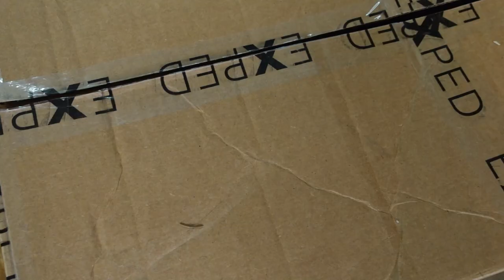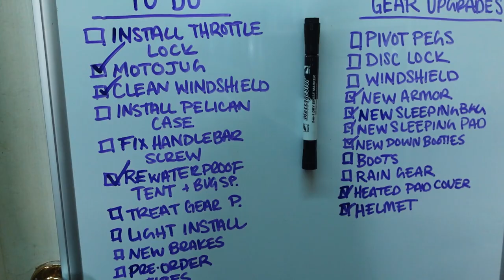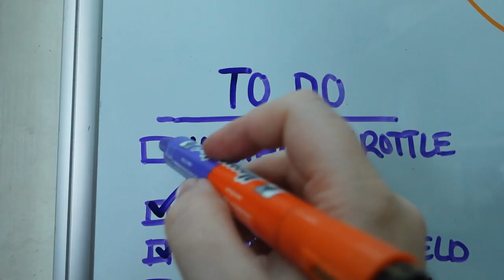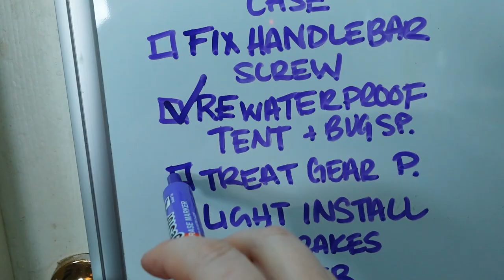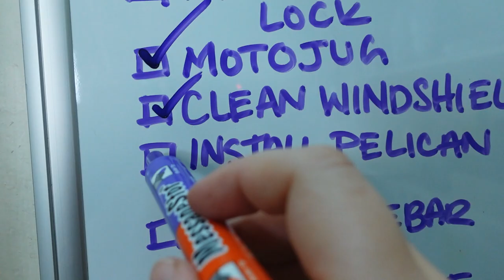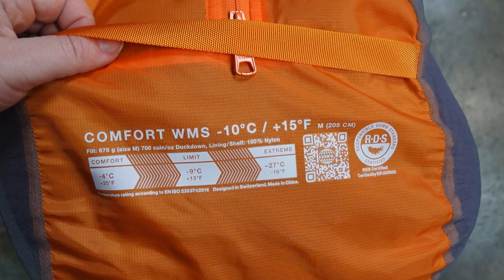Time is getting away from me. | Prep for an 8,000 Mile Motorcycle Trip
We're just 3 weeks away from the launch date for my next 8,000 Mile Solo Motorcycle Ride across the US and back.

Things I mention or use in this Video:
▶ Permethrin Bug Spray
▶ Pelican Black 1470 Laptop Case w/ Foam
▶ Kryptonite Lock
▶ Taller Windscreen for Stove

SOUNDTRACK
00:00 Intro
00:54 The Plan
01:50 Don't Worry My Chain is OK
03:06 Installing the Atlas Throttle Lock
03:59 Treating Riding Gear with Permethrin
04:04 Re-Installing the Moto Jug
04:11 Installing the Pelican Case on my Motorcycle
04:44 DID YOU SEE THE SILICONE?
04:46 Always Discovering that I'm missing a Part I need
05:30 Show and Tell Time
05:43 Kryptonite Lock
05:59 Taller Camp Windscreen
06:22 New Exped Camping Gear
08:53 Addressing the Heated Seat Pad Cover by Ignik
09:48 Closeout